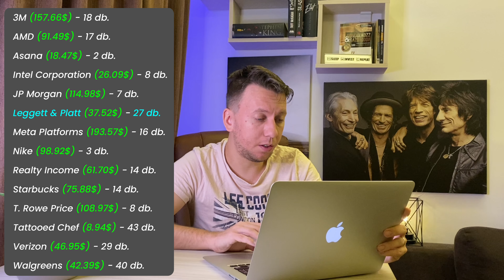Részvény vásárlás HÉTRŐ-HÉTRE